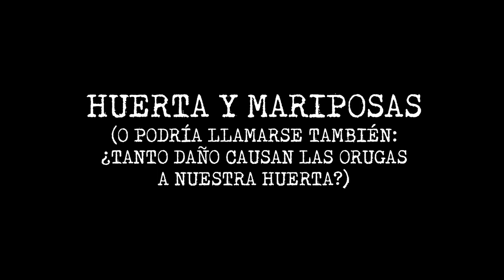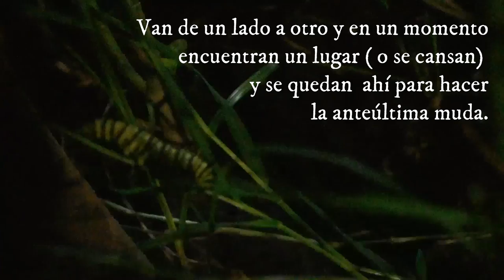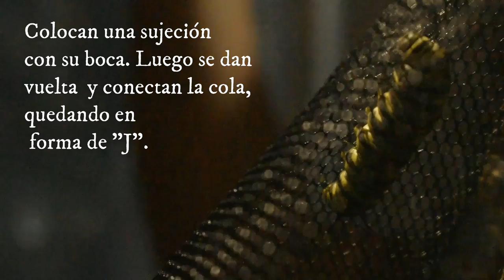DIARIO DE HUERTA: CRIANDO MARIPOSAS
Nuestro "vlog" llamado "Diario de huerta" esta vez dedicado a mostrarles como fue la experiencia desde ver llegar a las mariposas monarca, que pongan huevos, salvarlas de las avispas y salir de la crisálida convertida en una nueva mariposa! registramos mucho de todo este proceso y esperamos que lo disfruten y les guste!